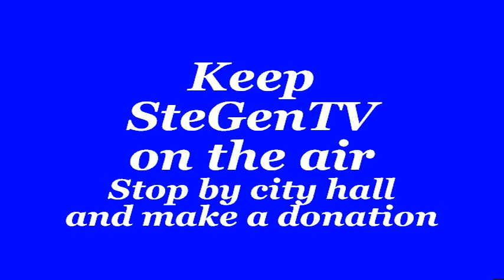Hope Church, Ste. Genevieve, Mo 5/6/17